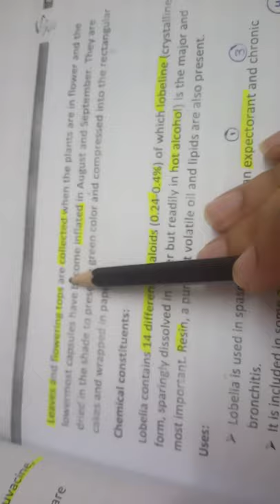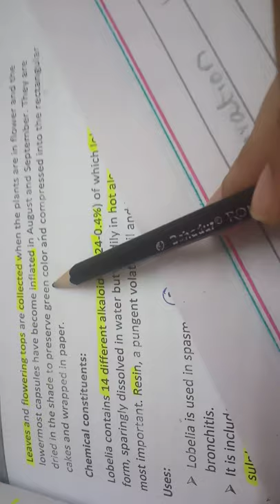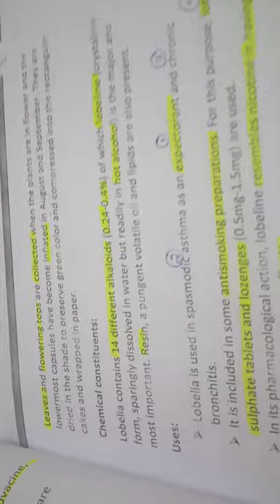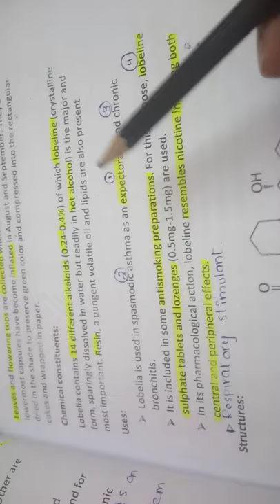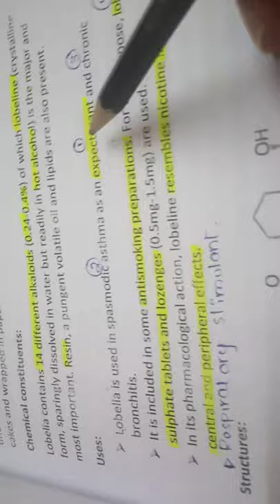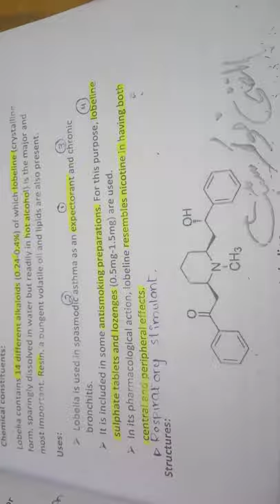Alkaloids |Class one: Pyridine-piperidine alkaloids| part 3 | Lobelia inflata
The topics that will be discussed :
Introduction to Lobelia inflata
Scientific name
Origin
Family
Part used
Habitat
Cultivation
Chemical constituents
Use
Structures
Urdu / Hindi